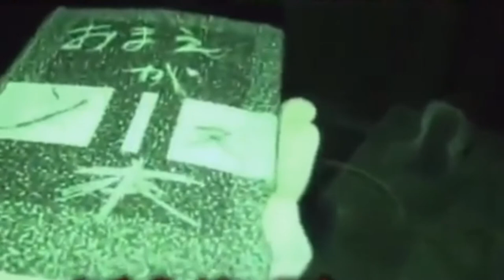10 Terrifying Ghost On Tape Part 02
Ultimate Top 10: Most Terrifying  Ghost On Tape Of All Time Ever In The World Part 02

This video footage shows the Most Terrifying  Ghost Caught On Tape from around the world. These are truly one of the Scariest and WTF moments available till today that are caught on camera.